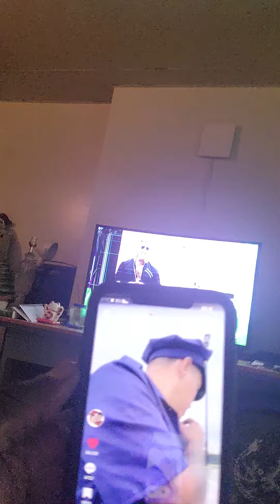August 25, 2023